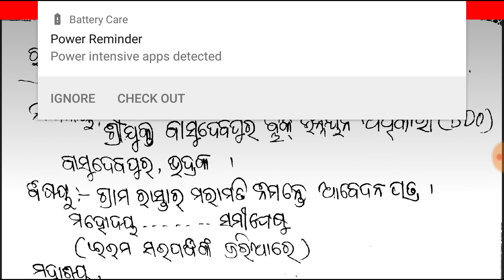Rasta maramati nimante BDO nku darakhastha || application to BDO || ବିଡ଼ିଓଙ୍କୁ ରାସ୍ତା ମରାମତି ଦରଖାସ୍ତ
motivational speaker & writer

grama rasta maramati nimante darakhastha bdo nku darakhasta gramya rasta maramati nimante gaan rasta maramati nimante darakhastha gosthi unnayana adhikarinku darakhastha mandala unnayan adhikari application for repairing village road to bdo ଗାଁ ରାସ୍ତା ମରାମତି ନିମନ୍ତେ ବିଡ଼ିଓ ଙ୍କ ନିକଟକୁ ଦରଖାସ୍ତ ଲେଖ । ଗୋଷ୍ଠୀ ଉନ୍ନୟନ ଅଧିକାରୀ । ମଣ୍ଡଳ ଉନ୍ନୟନ ଅଧିକାରୀଙ୍କ ନିକଟକୁ ଦରଖାସ୍ତ ।ସଞ୍ଜୟ ସାର ।